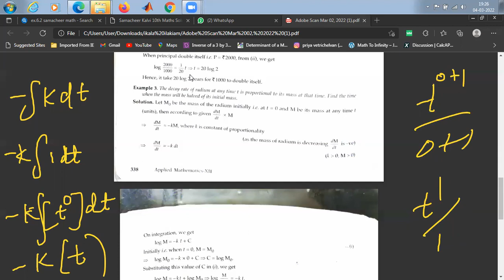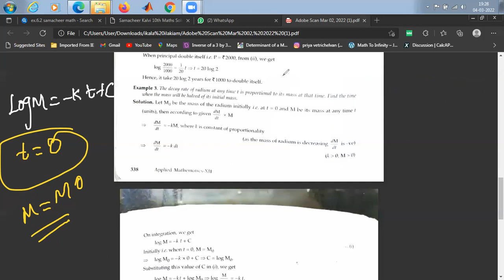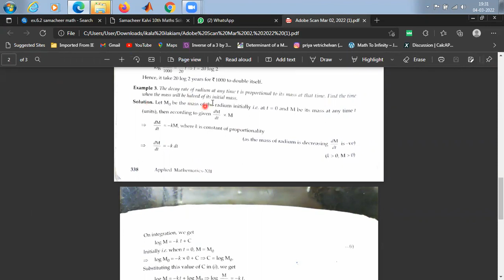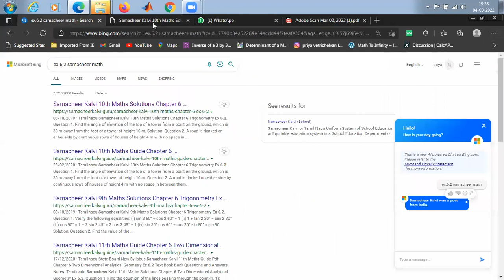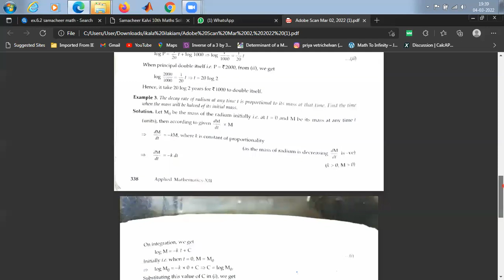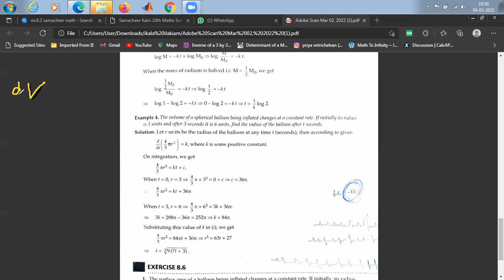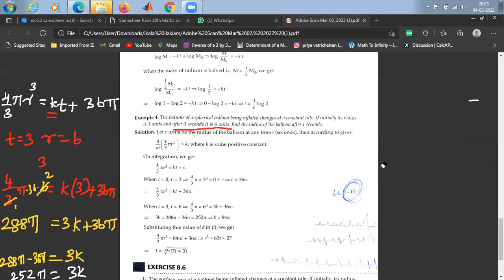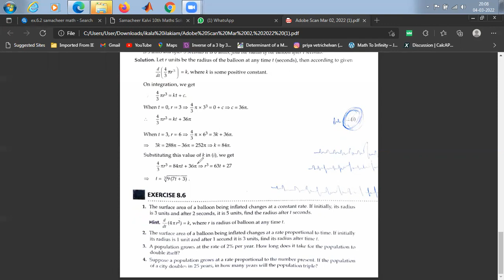APPLIED MATH DIFFERENTIAL EQUATIONS